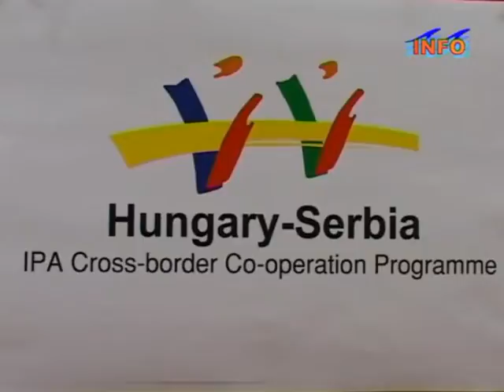PRIKAZ PROJEKTA - 16.03.2011.